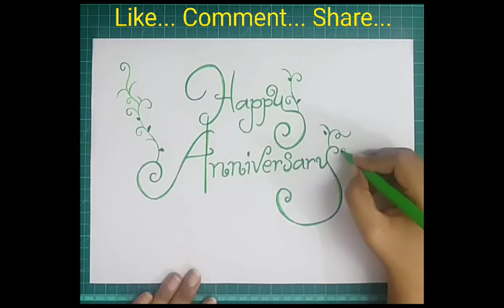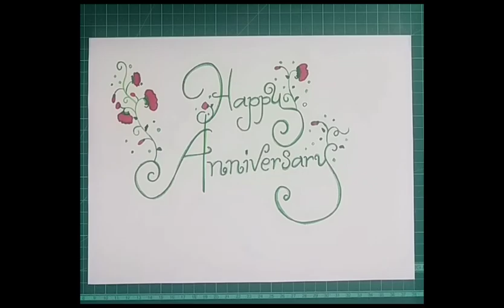|| SERIES 7.10 || How to write HAPPY ANNIVERSARY in different style || CrEaTiVe MiNd ||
Hey... Welcome to the world of art.
We are providing numerous of handmade gifts, that people can gift to someone special to express their fond of love...
Love for gf /bf/bff/brother/sister/mom/dad/husband/wife /family/cousin/bestie/ special friend...
Express your love with a beautiful handmade gift...

Anybody wants to buy any of our creation... Comment down there... On that video... With your mobile number...

Payment mode is paytm, any upi, googlepay.

If any person likes our creations... Can donate any amount through paytm to motivate us and to show their love towards our channel... Your donation helps us to evolve with new accessories and new creations...

Links are there for paytm users of respective amounts... Just click and pay directly...

Nameart - you can order for your name too... Click and pay rs 51 for 1 name art

If you want your name art DM on our Instagram account
Kindly pay the amount and wait for your name art.

Follow and connect on our Instagram account.